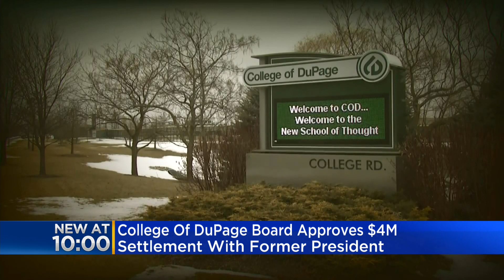College of DuPage Board approves $4 million settlement with former president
The COD Board voted in 2015 to fire Robert Breuder who was under fire for extravagant spending at the taxpayer's expense.